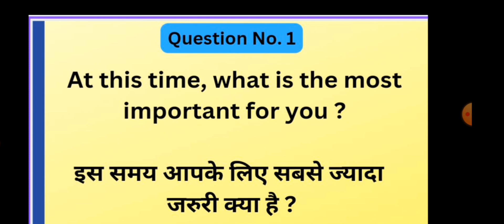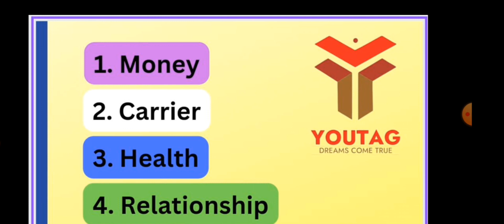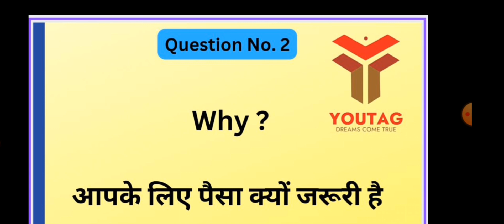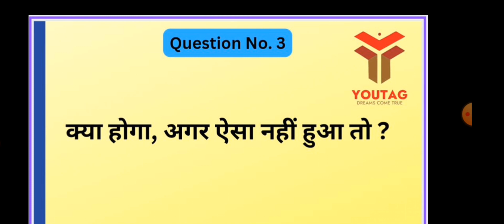| प्लान दिखाने से पहले पूछ ले यह 3 जादुई सवाल | 100% Joining की गारंटी !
youtag official
youtag business plan id kaise banaye
youtag se recharge kaise kare
youtag me 590 ka recharge kaise kare
youtag id green kaise kare
youtag mobile recharge
youtag business plan 2023
youtag devesh shukla
youtag recharge commission
youtag business plan in telugu
youtag business app se paise kaise kamaye
youtag kaise use kare
youtag business plan bengali
youtag business plan malayalam
youtag kannada
youtag 2023
youtag
youtag motivation
youtag india indian

motivational video padhai ke liye
motivational video marathi
inspirational speeches telugu
motivational video
motivational story study
motivational story status
motivational story cartoon
motivational story marathi
motivational story bangla
motivational story malayalam new
motivational kahani
motivational kahani in hindi
motivational kahaniya
मोटिवेशनल कहानी
motivational kahani video in hindi
motivational kahani in hindi for students
motivational kahani
motivational kahaniyan hindi mein

*HELLO FRIENDS* *PLEASE SUPPORT ME*